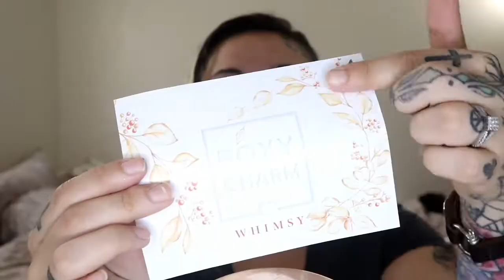December boxycharm unboxing/try on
today we're unboxing December's boxycharm and testing out all of the products as well.

boxycharm is a $25 per month subscription you get five full-size products over $125 value.
boxy premium is $35 per month and you get 6 to 7 full size products over $175 value.
boxyluxe is a $24.99 upgrade that they do quarterly every year which has 10 products at a $275 value.

products received in my boxycharm $25:
elemis pro-collagen Rose facial oil $79
aesthetica brush cleaner $12
ciate London marbled light blusher $26
storybook cosmetics Little red Riding Hood palette $35
brow bar kit $30